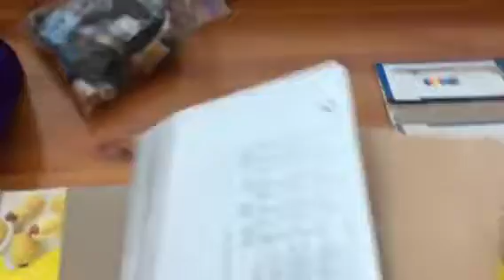Crafty endeavours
I am sharing that I am going to prep a whole pile of food packaging boxes to be made into journals or books!!